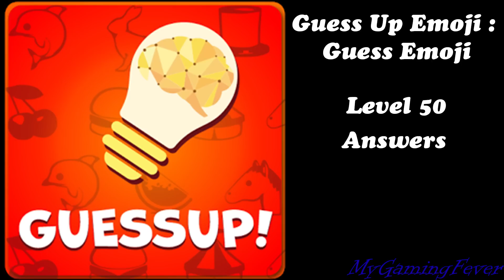Guess Up Emoji : Guess Emoji - Level 50 Answers